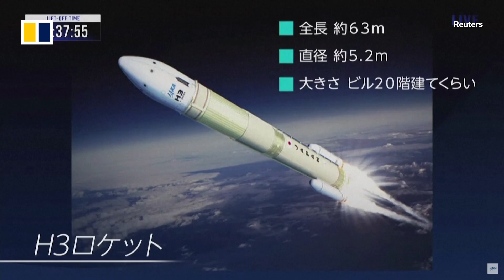Japan's new flagship H3 rocket aborts take off after engine failure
Japan's flagship H3 rocket, the first new medium-lift launcher the country has developed in three decades, failed to lift off on February 17, 2023. Two secondary booster engines strapped to the side of the rocket reportedly did not ignite and its main engine cut off after the launch countdown had reached Zero. The Japan Aerospace Exploration Agency said it was investigating the failure.

Related story:
Japan’s answer to Elon Musk’s SpaceX rocket fails to launch on 1st mission